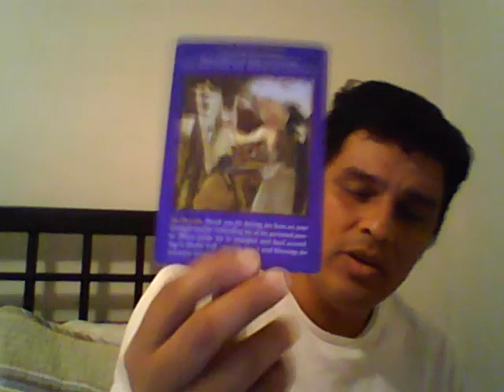Cancer Journey - Video Diary Day 10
Dear Diary,
Today I was able to help out on a radio show and it worked as an audition too. I realized I can't be in a car for too long. Martha helped us with my Power of Attorney for Health Care